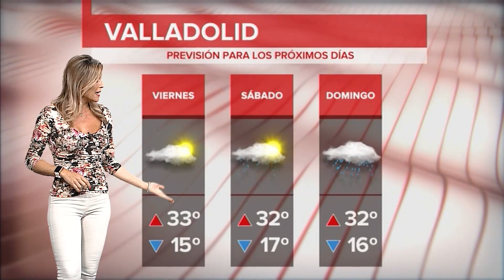ElTiempoValladolid 27 de mayo de 2020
Buenas tardes,
la previsión se cumple y a partir de hoy tendremos más sol🌞  y ascenso de las temperaturas. Se ha retirado la bolsa de aire frío que ha hecho que bajasen un poco las temperaturas durante el lunes y el martes, y que se produjesen tormentas, y ahora llega una masa de aire cálido que va a provocar que suban los termómetros🌡⬆.
Mañana tendremos cielos poco nubosos, con nubosidad de evolución por la tarde.
⬆Máximas en ligero ascenso, entre los 28º del este y los 31º del centro de la provincia, y mínimas en ascenso, entre los 12º de Campaspero y los 16º de Tordesillas o Alaejos.
Viento del este, flojo.
¡Feliz miércoles!😚